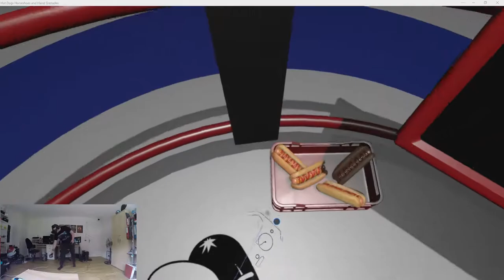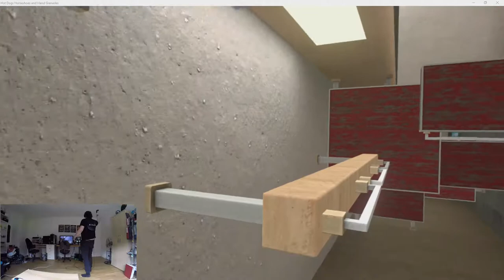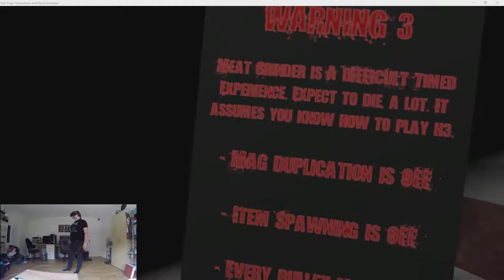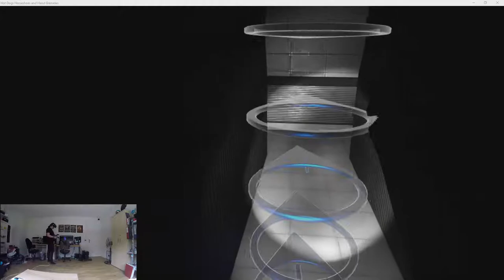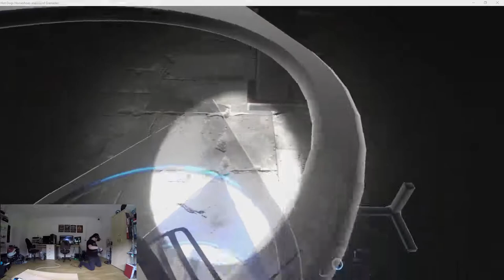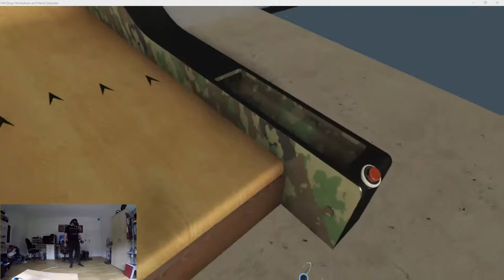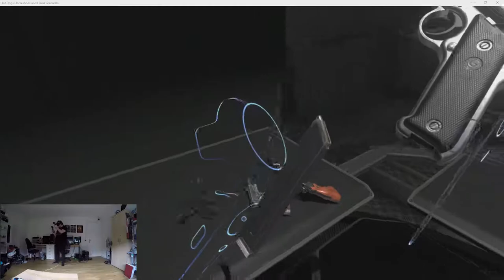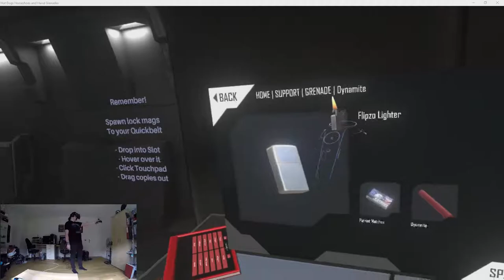VR Sunday: Hot Dogs, Horseshoes & Hand Grenades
So much things to explore!

Do you like hot dogs? How about horseshoes? Hand grenades? (everyone likes hand grenades) Anyway, we got all that, and guns. So if you like cooking, lawn games, and ordnance, this is the VR sandbox game for you.